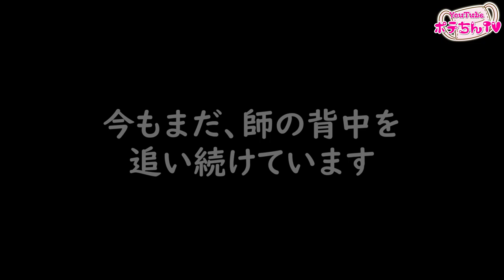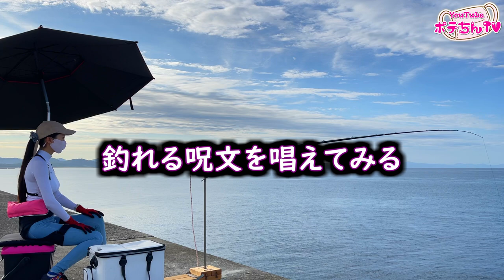大物釣りで衝撃‼️釣り竿が恐ろしく限界まで曲がる瞬間が凄い😱エサと釣り具が…天国の師匠と家族のために。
秋は大物石鯛が釣れる季節です♪鹿児島は日中もとても過ごしやすい気候になりました😊
もうしばらくは夜釣りも行きつつ、今回は大量の釣り餌持って！石鯛釣りでどんどんデカバン釣っちゃいましょう♡

いつもご視聴いただきありがとうございます♡こんにちは、ポテちんです😊あたっトゥルットゥルー♪へしっ(*･ω･)ﾉ

春の乗っ込みも石鯛がたくさん釣れて嬉しいですが、これから冬にかけての石鯛釣りも大型の本石やイシガキダイが釣れる時期です‼️テンションが上がります😆✨

これまでで一番の良い釣果だったのでは⁉️と思うくらいの最高の一日でした(*´꒳`*)♡

オススメ・関連動画はこちら✨

女と大物の強烈なフルパワー釣りバトルが凄い！釣り竿が猛烈に曲がりそして…

大物釣りで衝撃‼️釣り竿が破壊的に曲る瞬間が凄い😱エサと釣り具は…天国の師匠にありがとうと伝えたくて。

スーパーで買える驚きのエサで釣り❤️大物釣れお尻の異常をカメラは捉えたw魚釣りエサシリーズ高級おつまみ編